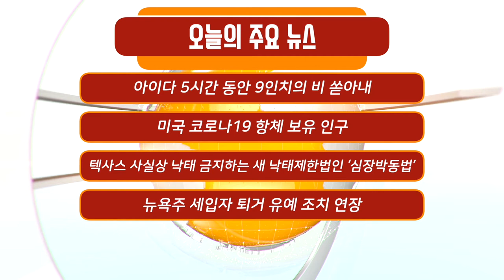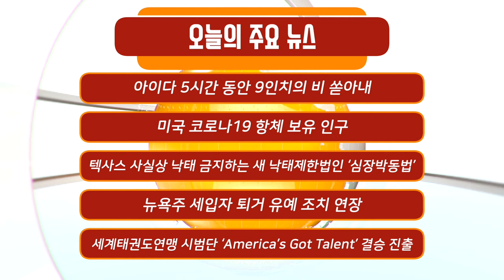아이다로 물에 잠긴 뉴욕 13명 사망/뉴욕주 세입자 퇴거 유예 조치 1월까지 연장 / 미국 뉴스 NYM NEWS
00:00 인트로
00:05 주요뉴스
1:37 아이다 5시간 동안 9인치의 비 쏟아내, 뉴욕시 13명, 뉴저지 23명 사망
14:15 미국 코로나19 항체 보유 인구 백신 접종률 보다 높은 83.3%
18:33 텍사스 사실상 낙태 금지하는 새 낙태제한법인 ‘심장박동법’ 1일부터 시행
25:14 식물인간 여성 성폭행 해 아이 출산하게 한 남성 간호사 유죄 인정
31:57 뉴욕주 세입자 퇴거 유예 조치 내년 1월 15일까지 연장
35:46 세계태권도연맹 시범단 ‘America’s Got Talent’ 결승 진출, 우승 팀 상금 100만 달러